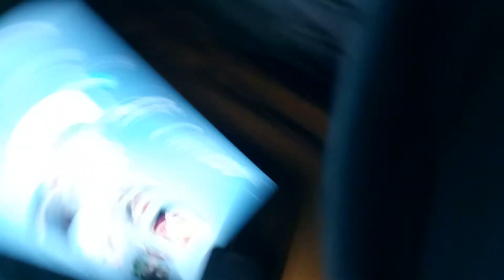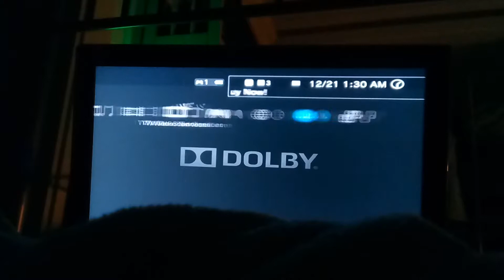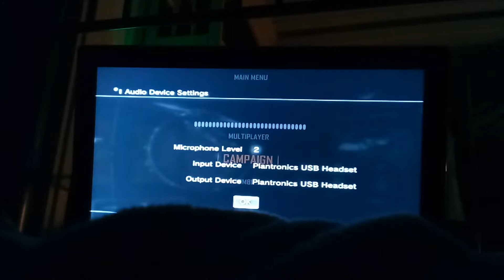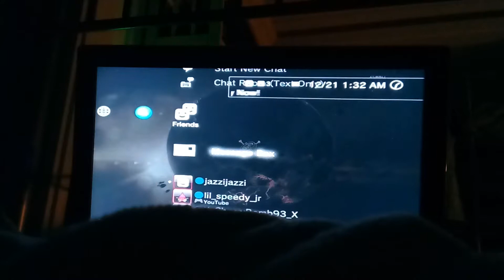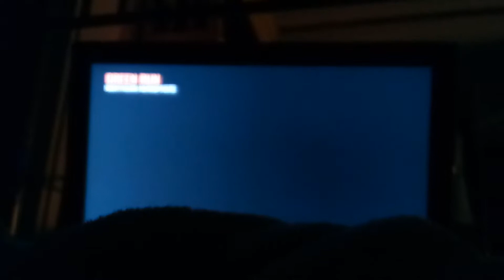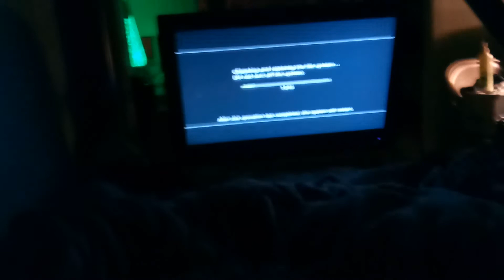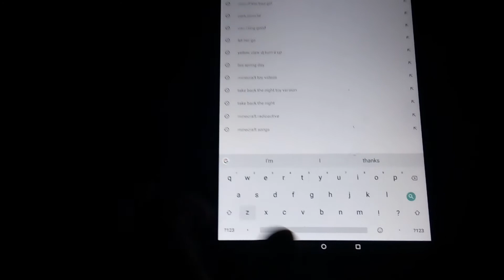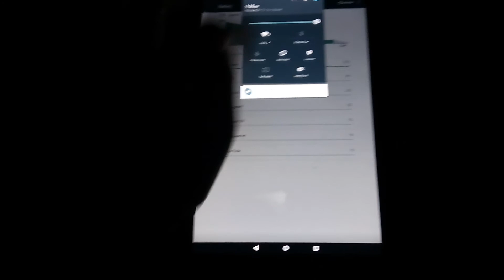Call Of Duty zombies online pt.2